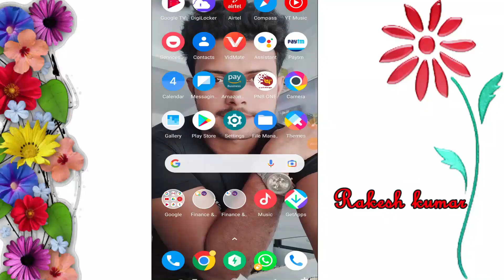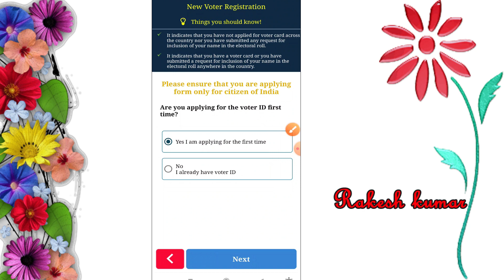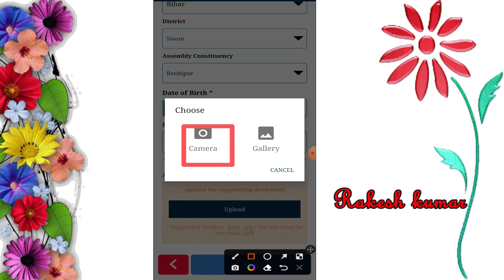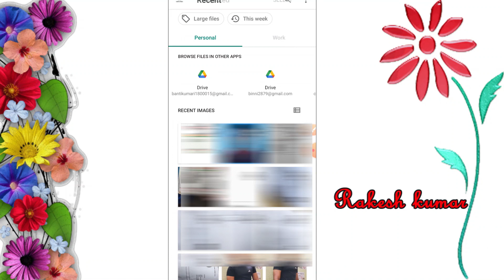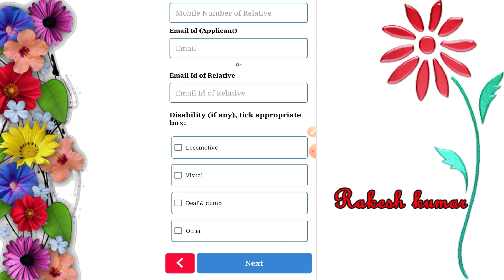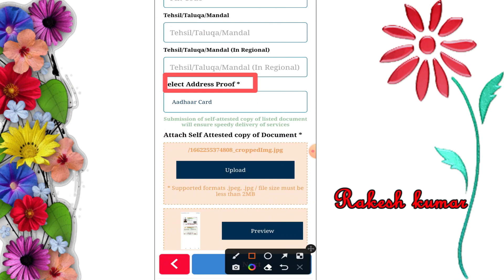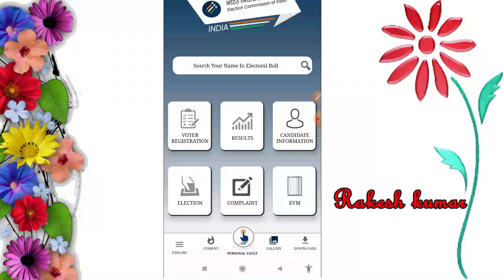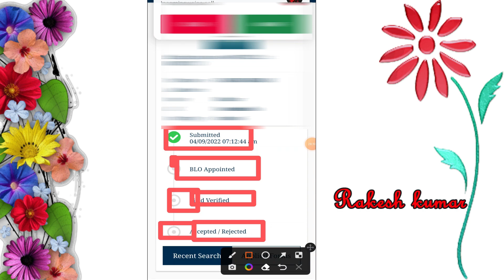New Voter ID Card Apply Online || naya voter id card kaise banaye bobile se 2022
Namskar Dosto 🙏

dosto is video me mai step by step voter card ghar baithe apne mobile se kaise apply karenge,dosto agar aapki age 18 saal se jada ho gya hai aur aap abhi tak voter card apply nahi kiye  hai to jald se jald applye kar le ,agar aap ko voter card online karne me kisi prakar ke dikat ho rahi hai to aap is video ke dekhne ke baad apne mobile se bhi apply kar sakte hai ,mai is video me complete process batya hu ki voter card kaise apply karna hai ,aur sath me yah bhi bataya hu ki ,votar card online ke baad iska status kaise chack karna hai,